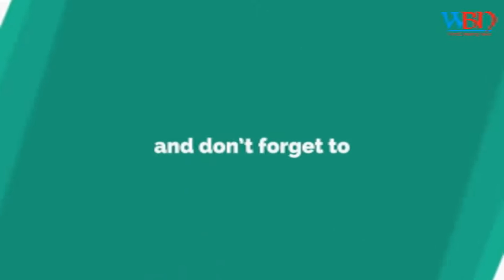Varanasi flyover collapse LIVE updates: 18 dead, but Yogi Adityanath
varanasi flyover collapsed chief project manager along with three others suspended